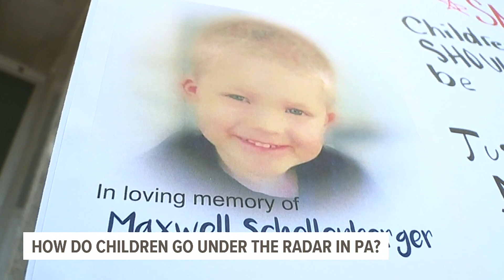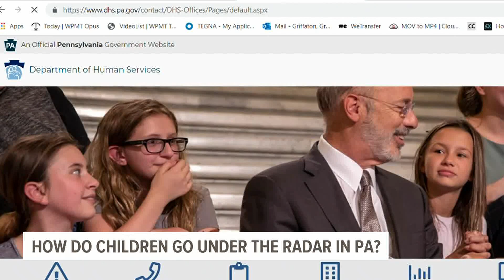FOX43 children of the state: How can deadly cases of child abuse go undetected?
Every year, counties across Pennsylvania spend anywhere from a few thousand to more than $1 million investigating child abuse reports, according to data from the PA Department of Human Services or DHS. The latest DHS data reveals more than 50 children died because of abuse; another 90 almost lost their lives.

FOX43 decided to dive into some of the most severe cases from the area. Grace Griffaton examines how some go under the radar